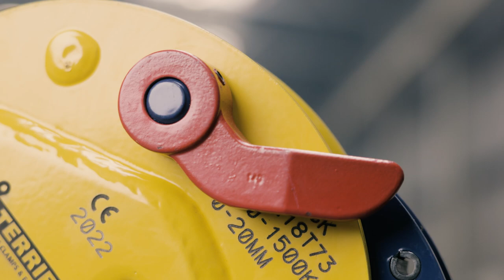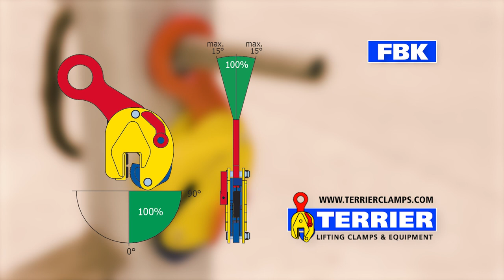Instructional video - Rotating beam clamp - Terrier Lifting Clamps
Step-by-Step Tutorial: Safe Lifting Techniques with Terrier Clamps
(FBK)

Before use: Please read the full manual.
Step 1: Check if the WLL is correct for the job.
Step 2: Check whether the clamp has any visible damage.
Step 3: Check if the teeth of the clamp are clean and sharp
Step 4: Open and close the clamp to check if it opens and closes smoothly.
Step 5: Before placing the clamp make sure that you use the right way of lifting or rotating.
Step 5: Clean the position where the clamp will be attached.
Step 6: Make sure that the clamp is placed in a position where the load will be in balance.
Step 7: Make sure that the plate is in the "neck" of the clamp.
Step 8: Close the clamp by turning the lever fully back.
Step 9:  Make sure that all attachments have the correct capacity and are large enough to allow the clamp to move freely.
Step 10: Lift gently to allow lifting force to be applied.
Step 11: Make sure that the load is in a stable position before loosening the clamp from the plate.
Step 12: Open the clamp by turning the lever.
Step 13: Store the clamp safely by hanging the clamp in an open position.
In case the clamp is slipping, please check all steps again.
If the clamp keeps slipping, do not use the clamp and contact a professional Terrier dealer.

Terrier Lifting Clamps: Quality clamps you can trust!